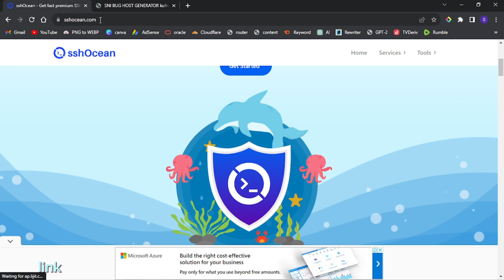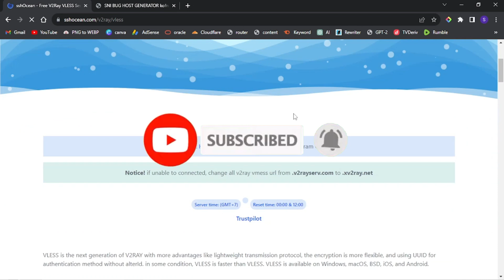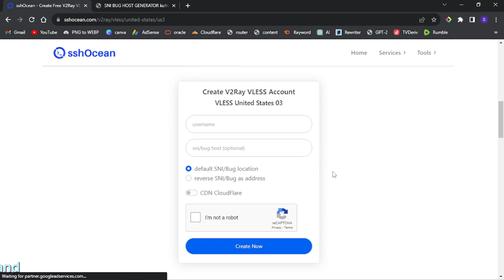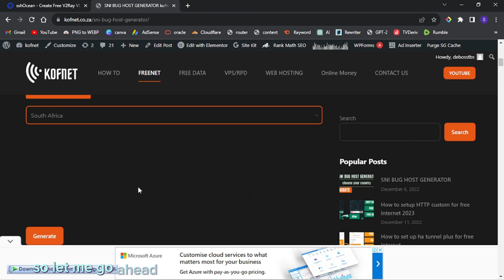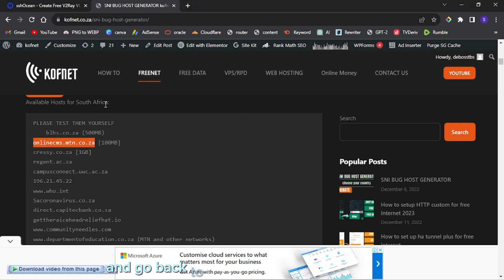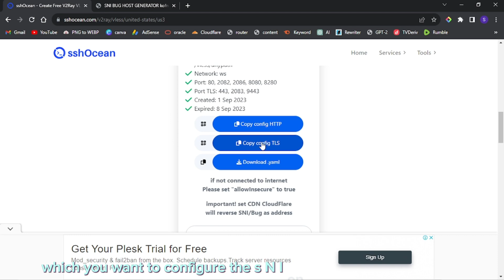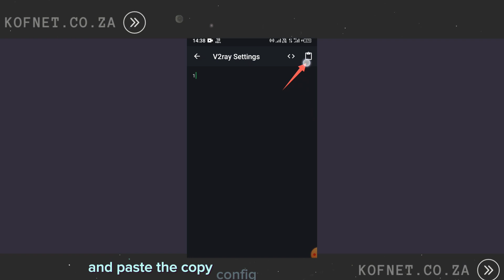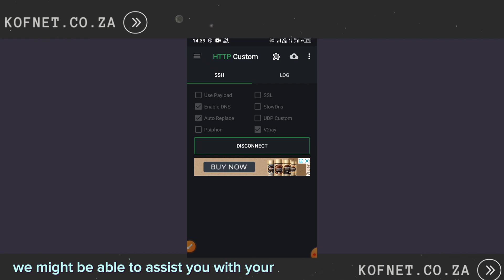A Step-by-Step Guide to Configuring V2Ray with HTTP Custom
LINKS USED